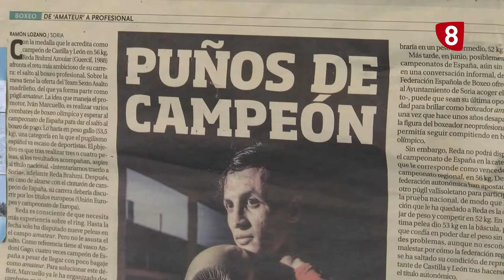El Club Boxeo Numancia trae a Poli Díaz a Soria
El que fuera siete veces Campeón de España en peso ligero, el luchador Poli Díaz, estuvo en el CAEP impartiendo una masterclass a una treintena de boxeadores sorianos. Un deporte olímpico que poco a poco va creciendo en la capital.